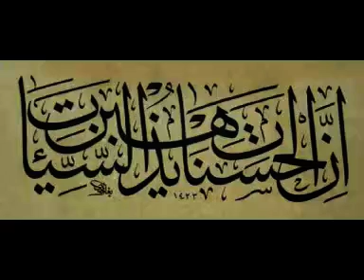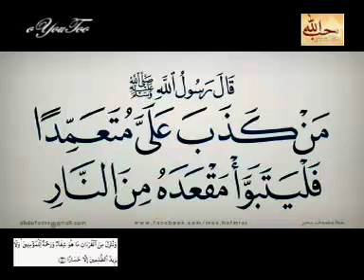سورة الضحى QARI WAHID ZAFAR QASMI SURAH AL DUHA WITH ENGLISH TRANSLATION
▬▬▬▬▬▬▬▬ஜ۩۞۩ஜ▬▬▬▬▬▬▬▬▬▬●
●▬▬▬▬▬▬▬▬ஜ۩۞۩ஜ▬▬▬▬▬▬▬▬▬▬